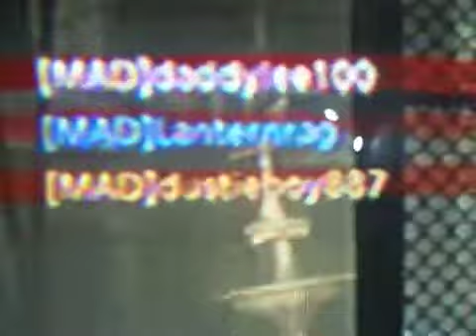COD Nazi Zombies invisible barrier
Call of duty world at war Nazi zombies verruckt
Lanterag
dustieboy887
daddylee100
Zombie just got stuck on an invisible barrier. Game was not hacked or modded